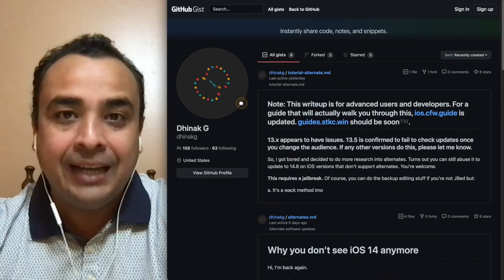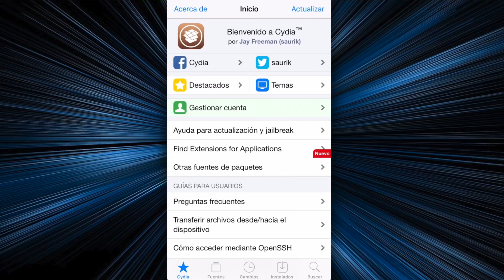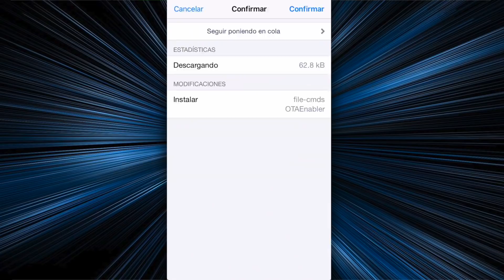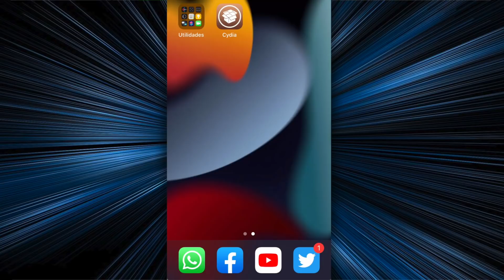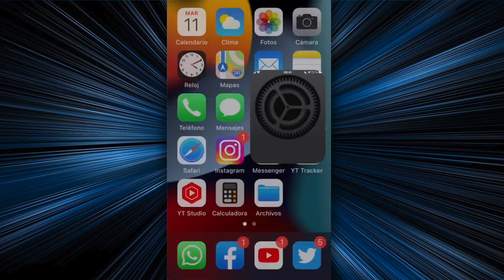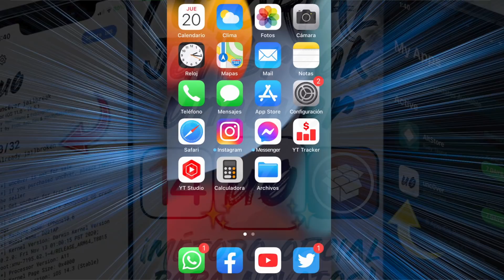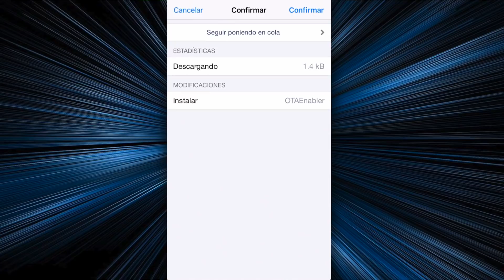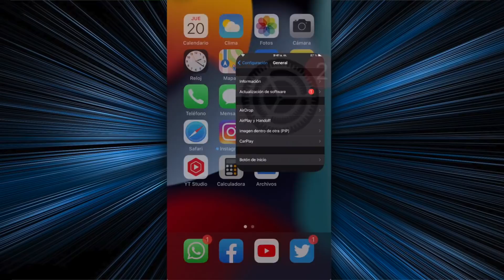TUTORIAL SIN PERFIL PROHIBIDO ✅ CORRE A INSTALAR iOS 14.8 (SIN PC NI SHSH)